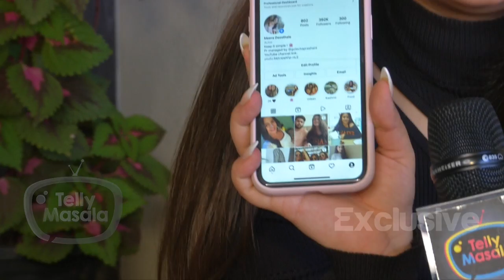Meera Deosthale Ft. What's In My Phone | Phone Secret REVEALED | Exclusive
Actress MEERA DEOSTHALE shares her phone secrets exclusively with Telly Masala. Watch the video to know more.

Reporter: Faizan Syed
Editor: Rahul Gamre
Cameraman: Deepak Prajapati